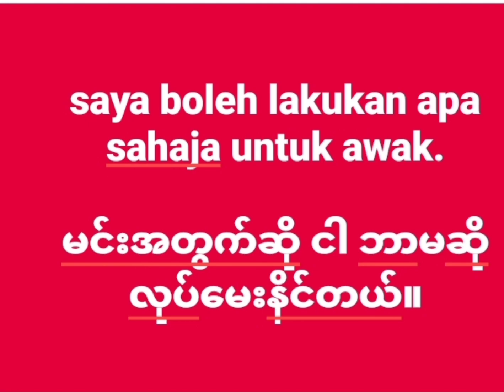*Malay to Myamar*😍